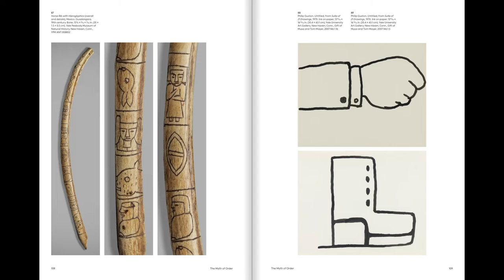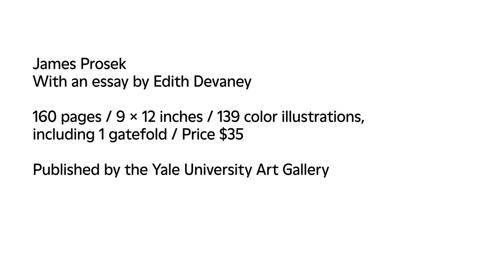James Prosek: Art, Artifact, Artifice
James Prosek
With an essay by Edith Devaney
Award-winning artist, writer, and naturalist James Prosek (b. 1975) has gained a worldwide following for his deep connection with the natural world, which serves as the basis for his art and numerous popular books. In this cross-disciplinary catalogue, Prosek poses the question, What is art and what is artifact—and to what extent do these distinctions matter? Drawing on the collections of the Yale University Art Gallery and the Yale Peabody Museum of Natural History, Prosek places man- and nature-made objects on equal footing aesthetically, suggesting that the distinction between them is not as vast as we may believe. In more than 150 full-color plates, objects like a bird’s nest, dinosaur head, and cuneiform tablet are juxtaposed with Asian handscrolls, an African headdress, modern masterpieces, and more. Artists featured include Albrecht Dürer, Helen Frankenthaler, Vincent van Gogh, Barbara Hepworth, Pablo Picasso, and Jackson Pollock, as well as Prosek himself, whose works depict fish, birds, and endangered wildlife. Also included are an incisive essay by Edith Devaney and texts by Prosek that explore the magnificent productions of our wondrous interconnected world.